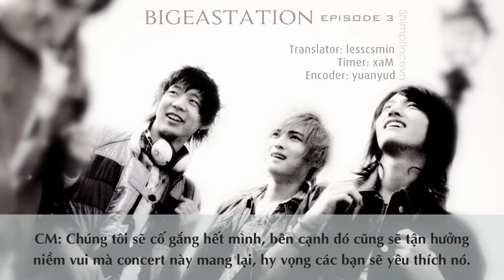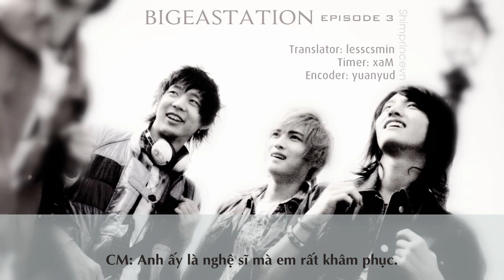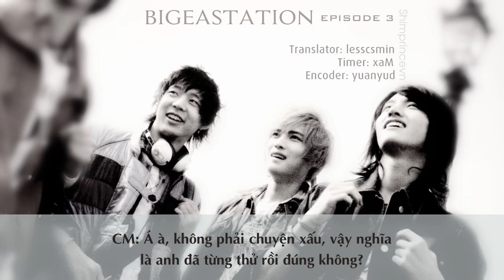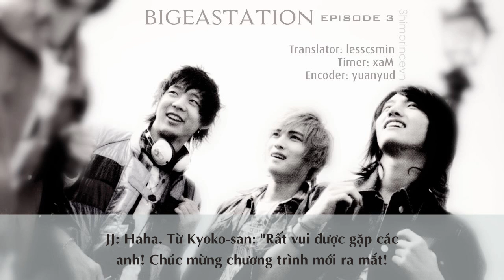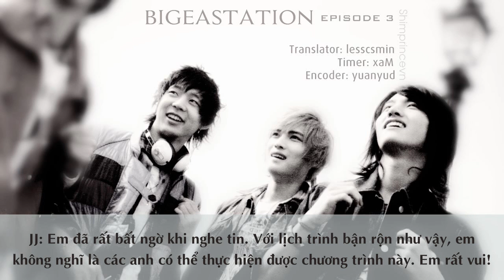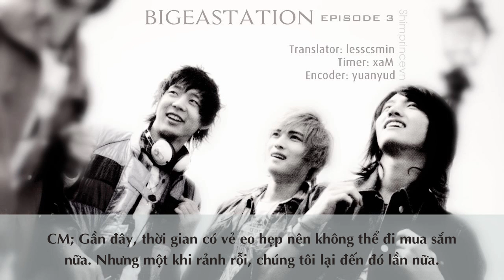[SPVN's Vsub] Tohoshinki Bigeast Station #3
HAPPY 5TH BIRTHDAY OF SHIMPRINCEVN. :")